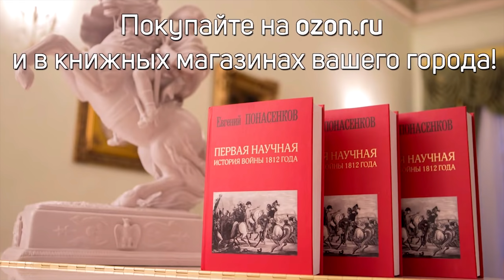Е. Понасенков из Версаля: о российской власти, системной «оппозиции» и «протесте»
Знаменитый ученый-историк, автор бестселлера «Первая научная история войны 1812 года» (864 стр.), режиссер, тенор, Евгений Понасенков, прогуливается в Версальском дворце (сентябрь 2019).